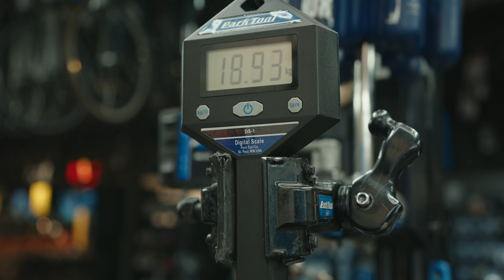Specialized Turbo Levo SL - rower na kaca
Sorki za dźwięk. W samochodzie mikrofon przytulał się do kurtki i mamy szurrr szurrr przy każdnym zakręcie a w sklepie pięknie słychać jak woda leje się z nieba na dach. Człowiek się uczy:) To się nie powtórzy.
Dotrzymuję słowa podwójnie. Jest odcinek o Levo SL i jest info o tym kto otrzyma kask.
Jak zwykle bez skryptu i spiny. Jeśli podchodzi Ci muzyka z odcinka to sprawdź Väster-Ut na YT i Spotify:
Pozdro:)